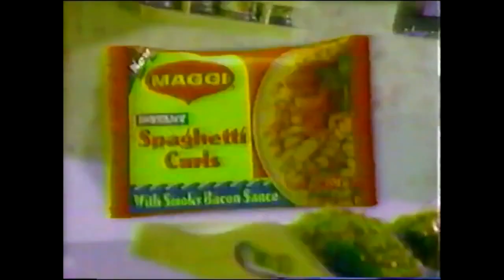PTV 4 aircheck circa early 1996 (mock)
Fanmade aircheck of PTV 4 circa early 1996 (mock) featuring the station ident and Atlanta Summer Olympic Games bumper by Lian Spurgeon Las Pinas, the intro to Star Trek: Deep Space Nine by Star Trek Universe, the commercial for the defunct Maggi Spaghetti Curls line by waggy23 and the Cut 'N Style Barbie ad by Classic Commercial (credits to them).

1996 People's Television Network/International Olympic Committee/CBS/Paramount Global/Gene Roddenberry estate/Nestle Philippines/Mattel